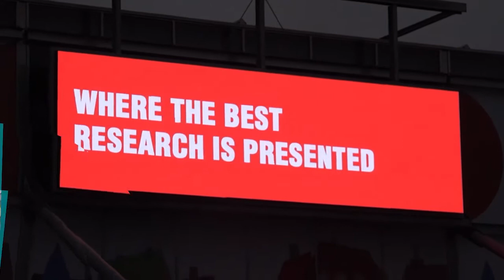Paola Queirolo: gli studi presentati sul melanoma ESMO 2016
Il congresso ESMO 2016 è stato caratterizzato da interessanti studi, in particolare nel trattamento del melanoma metastatico sia con la monoterapia che con le nuove terapie di combinazione. Abbiamo incontrato Paola Queirolo (Presidente Intergruppo Melanoma Italiano, UOC Oncologia Medica 2, IRCCS AOU “San Martino” IST – Istituto Nazionale per la Ricerca sul Cancro, Genova) che ci ha fatto una panoramica dei dati più rilevanti.